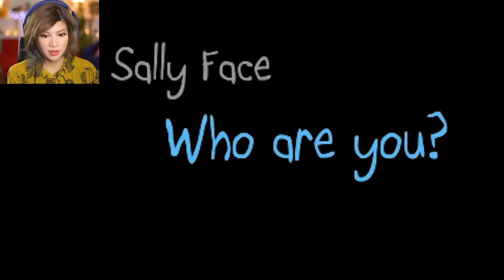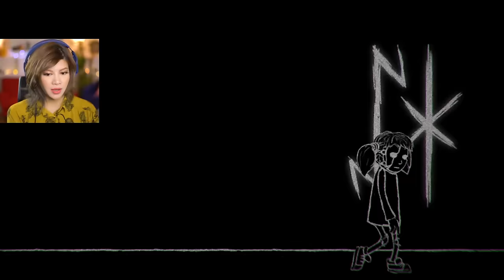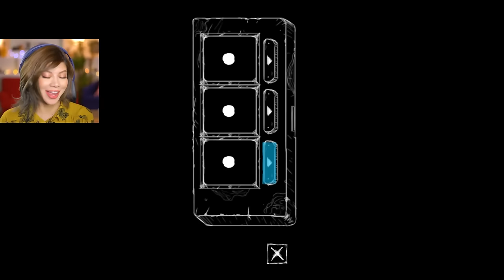I SOLVED THE SALLY FACE SECRET WITH TEETH!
Sally Face episode 4 is here and it's AMAZING. This is part 1 out of 2. The conclusion will be out soon and you don't want to miss it. Ahh I love this game!